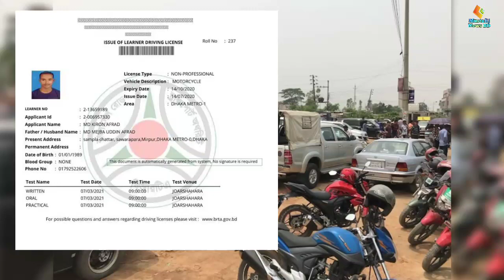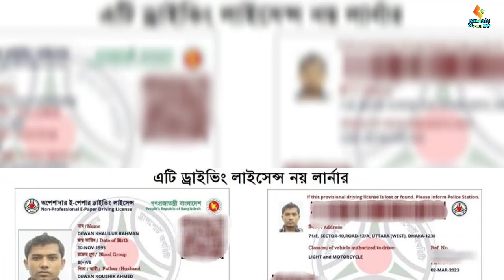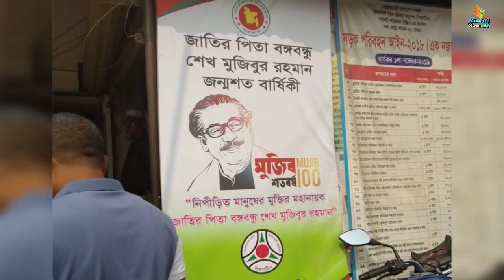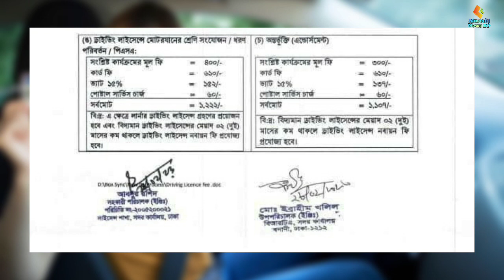ড্রাইভিং লাইসেন্স বাইক বা মোটরসাইকেল আছে কার বা হালকাযান কিভাবে এড করবেন?Driving license#brta.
ভিডিওটি ভালো লাগলে আমার চ‍্যানেল Mustafij News BD এর সাথেই থাকবেন!!

If you want to remove a video that you own on my channel please e mail-me at , I will respond within 24 hours or less.There is never a need to strike a video down when you can get it removed within the same day and keep the channel and yourself happy!